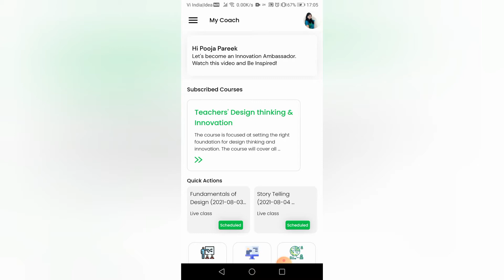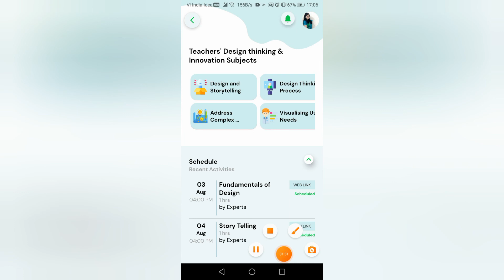SIATP -How to find post-class quizzes in the application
This video will help teachers to find out
Post Class Quiz 1,2,3&4
Please note 75% attendance is required so please make sure you attend at least 9 live lectures

For support send mail at